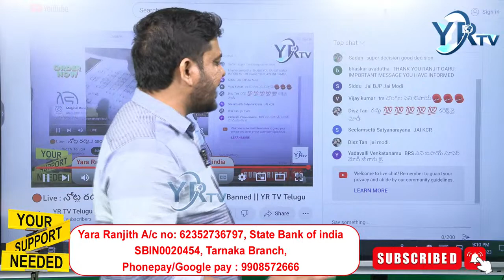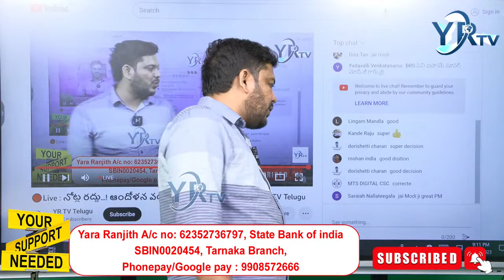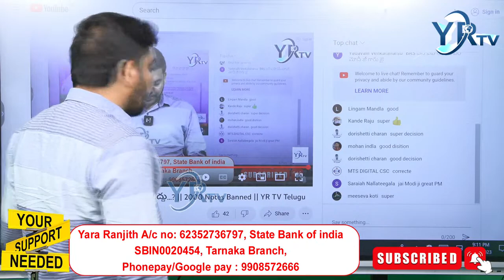మోడీ ప్రభుత్వం పై విమర్శల వర్షం...? ఆగ్రహంతో ప్రతిపక్షాలు..? || 2000 Notes banned || YR TV Telugu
🔴Live : నోట్ల రద్దు...! ఆందోళన వద్దు...? || 2000 Notes Banned || YR TV Telugu